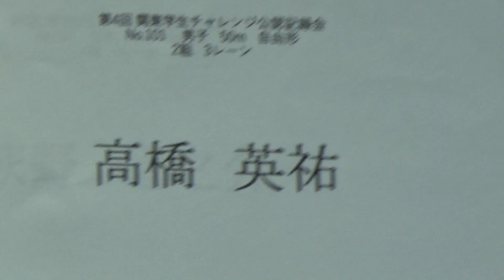チャレンジ公認 50m Fr 高橋英